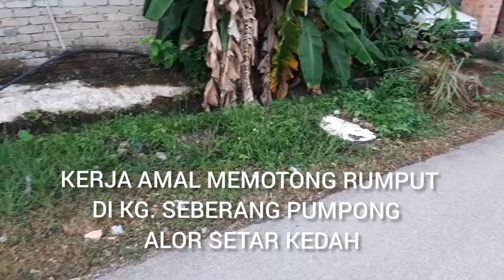Kerja Amal Memotong Rumput Di Kg. Sbrg Pumpong. Alor Setar. Kedah